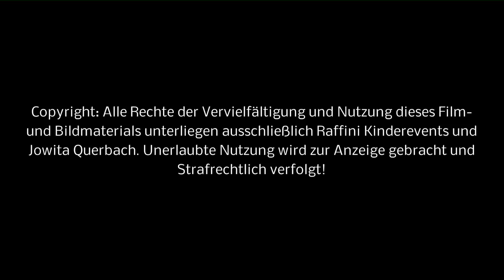Recycling Basteln mit Kindern Teil 03 - Halloween Teufelshoerner von Raffini Kinderevents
Hier das Video Nr. 3 von Raffini Kinderevents zum Thema: Recycling Basteln mit Kindern.
Wir zeigen hier, wie man mit Kleinkindern schnell und einfach tolle, coole Teufelshörner gemeinsam basteln kann. In wenigen Minuten kann ein braves Kind zum bösen Teufel werden!

Weitere Basteln Anleitungen hier in unserem Youtube Kanal oder auf unserer Webseite im Blog.

Vielk Spaß beim Nachbasteln!

RAFFINI KINDEREVENTS